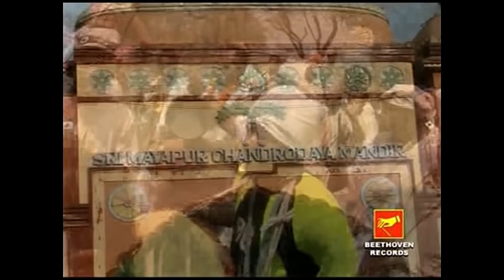Harinaam Sankirtan | হরিনাম সংকীর্তন | Vol-2 | Ramkanai Das | Beethoven Records | Bangla Kirtan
Presenting  New Bengali Song Harinaam Sankirtan From The Album Harinaam Sankirtan By Beethoven Records.

✽ Song : Harinaam Sankirtan Vol-2

✽ Album : Harinaam Sankirtan

✽ Singer : Ramkanai Das

✽ Lyrics : Traditional

✽ Tune : Iskcon

✽ Label : Beethoven Records

✽ Category : Devotional

✽ Language : Bengali